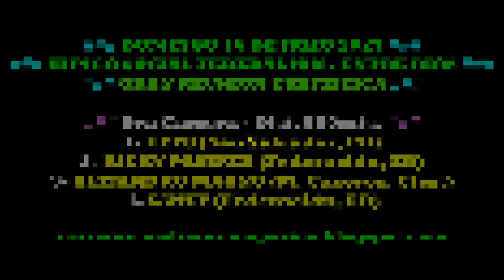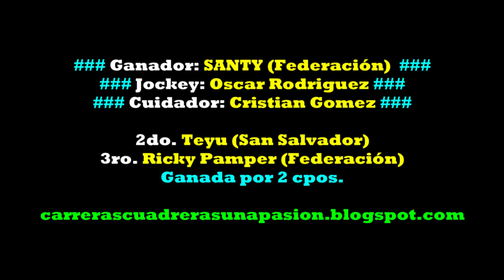SANTY, Hipico Social Federación, ER (16/07/2023), Dist. 500mts.